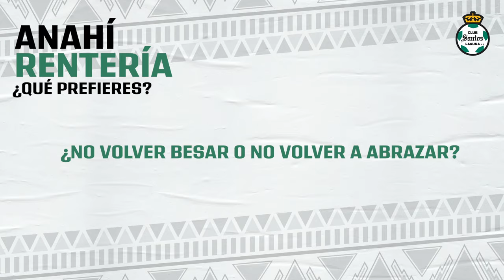¿Qué prefieres? - Anahí Rentería - Club Santos Laguna Femenil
Pusimos a prueba a Anahí Rentería, jugadora de nuestro plantel femenil, para que nos respondiera algunas preguntas.

¡Conoce más de ella fuera del terreno de juego!